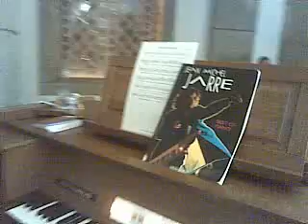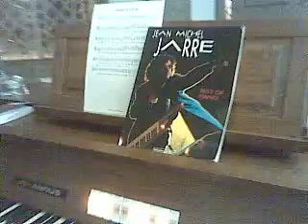André Morais e Joaquim Aires, Rendez Vous II - Jean Michel Jarre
Versão muito independente e intensa da música Rendez Vous II, de Jean Michel Jarre, por André Morais (teclas) e Joaquim Aires (Percussão), ambos de Lousada, após um ensaio do Coro Senhor dos Aflitos, numa "brincadeira" sem qualquer ensaio ou preparação, logo à primeira tentativa.